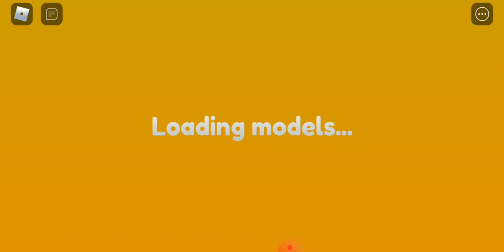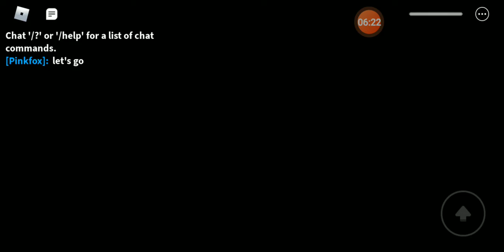August 10, 2022